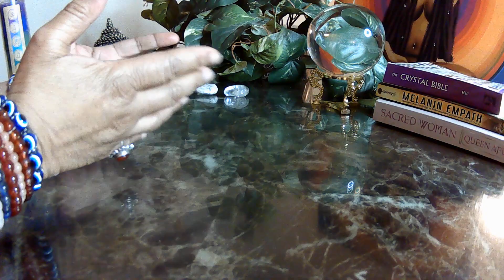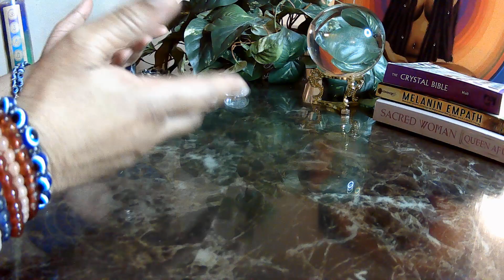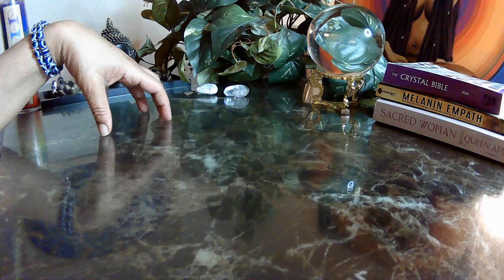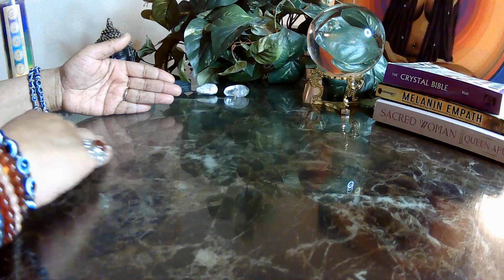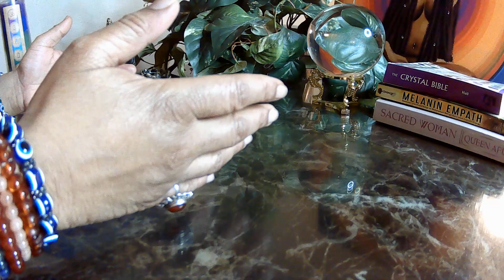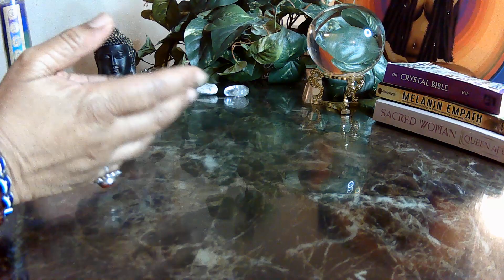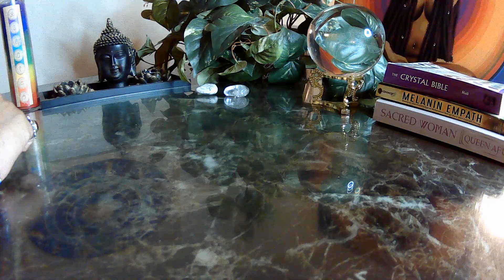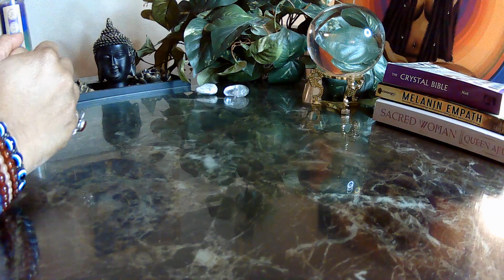TABOO TALK: TEENAGERS STILL NEED THEIR PARENTS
In these videos I give advice and my point of view on certain subjects. I discuss topics people want to talk about but are afraid to. I hope my views and opinions can promote healing. POWER OF A WOMAN, SYMBOL OF SUPREMACY.